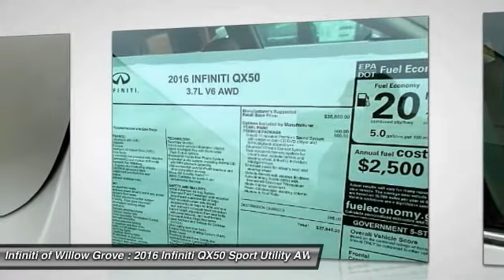2016 Infiniti QX50 Willow Grove PA X5G9060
2016 Infiniti QX50 Base

Don't miss this 2016 Infiniti. Make a great choice today with this must-have sport utility. Learn more about this sport utility by contacting the dealership today and complete your driving dreams.